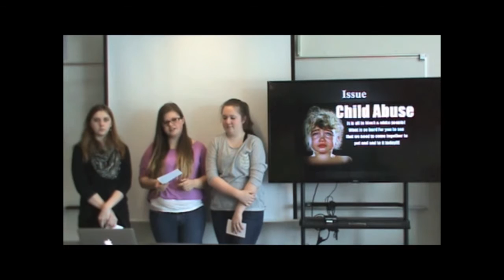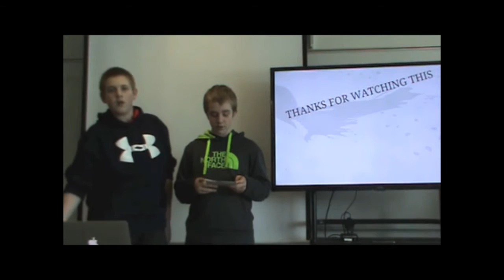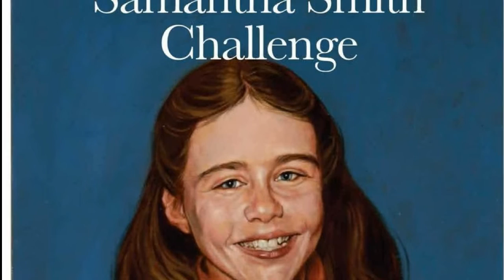Samantha Smith Challenge 2015: AWTT Introduces the 2015 Samantha Smith Challenge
AWTT partnered with MAMLE to create The Samantha Smith Challenge. This first annual 2015 event in which 10 Maine Schools and more than 700 middle school students participated, promotes engaged citizenship and teaches students that when it comes to making a difference in their communities and the world, age doesn't matter.